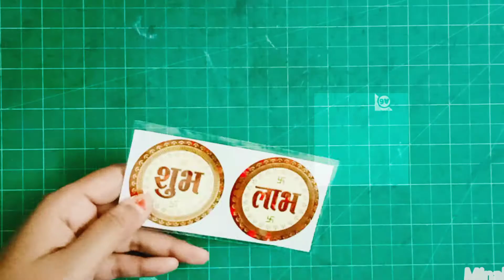Easy Subh labh craft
Hello .
Thank you for visiting me. In this video I shared easy steps to make subh labh craft. hope you like it. Share your thoughts in comment box.
with regards
Minakshi